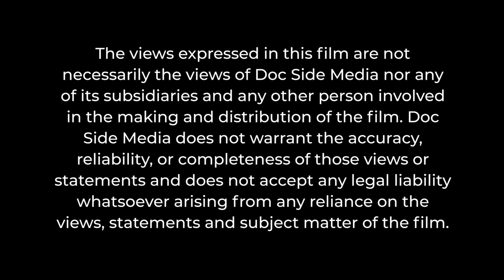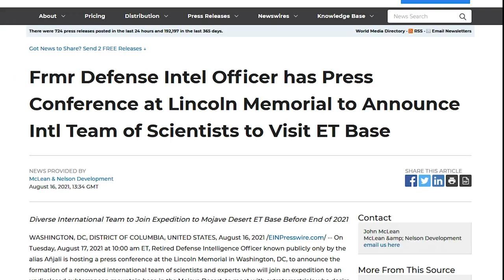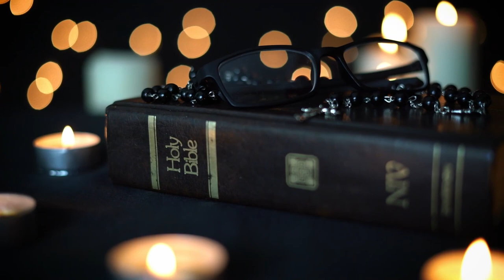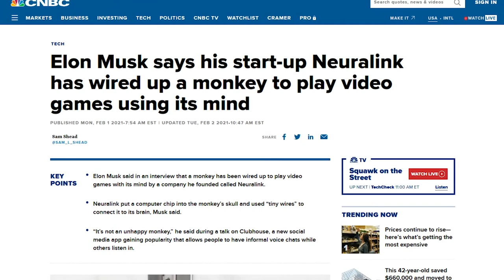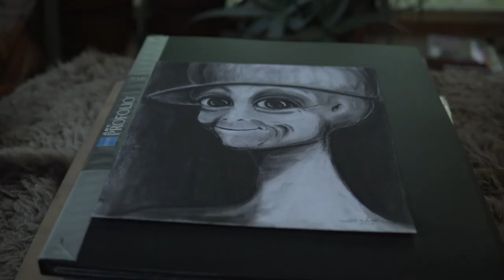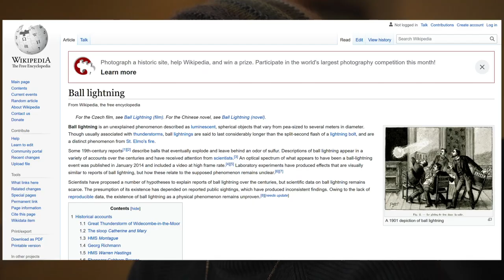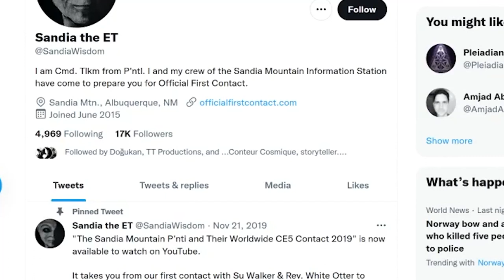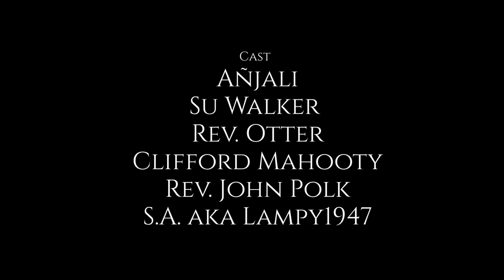Conscious Contact Full Disclosure 2021